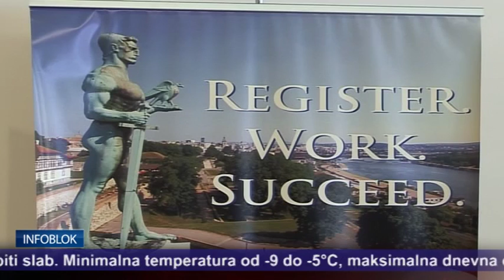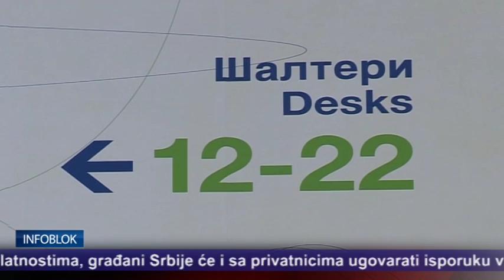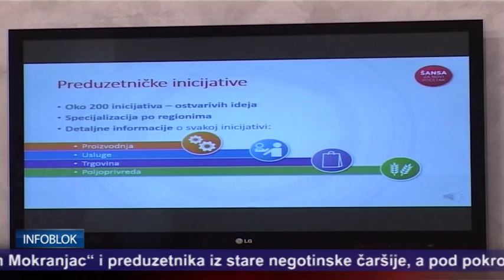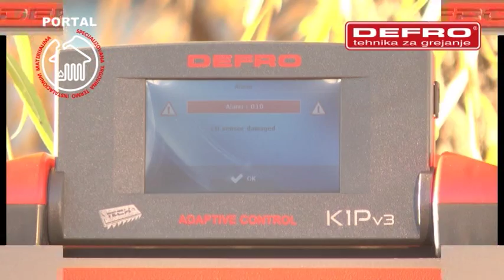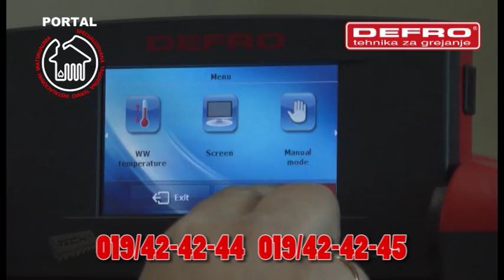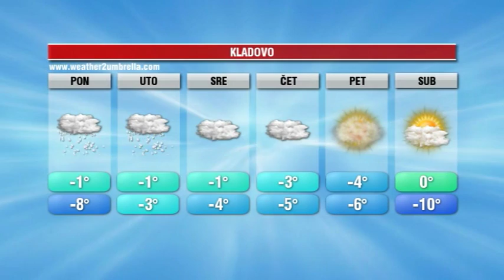INFOBLOK 15 1 2017